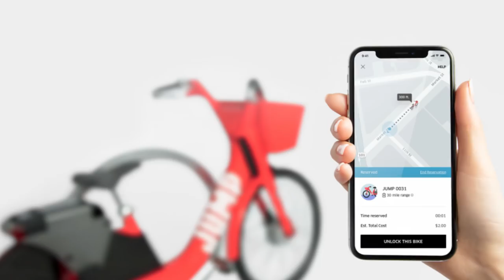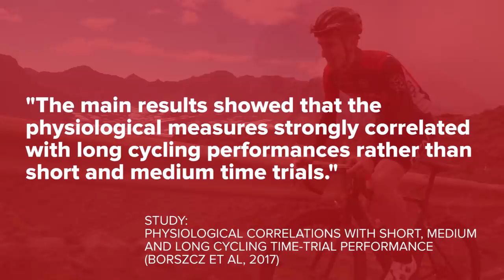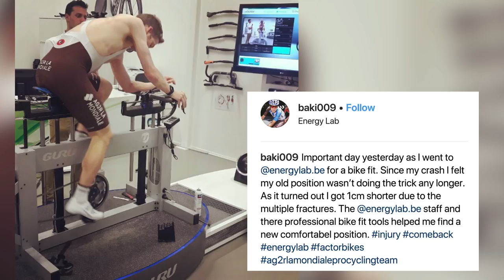The End Of Podium Girls In Cycling? | The GCN Show Ep. 265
This week, we discuss whether cycling should call time on podium girls, plus another twit is banned for using a motor in a bicycle race.

Slightly less controversially, we’ve got new bikes, lights and brakes in tech of the week, and tell you exactly how less pressure helped Wout Van Aert trounce Mathieu Van Der Poel at the cyclocross worlds.

He was just loads better wasn’t he?

This week in the world of cycling, we learned that winter bike commuting in areas with real winters is gathering momentum. The annual winter bike to work day in Chicago was bigger than ever, although I’m not surprised seeing as all participants gathered in a park and ate cheesecake.

This week was also learnt that in San Francisco you can find yourself an uber, but then you might have to pedal it. More on that a little later.

We also learnt that cycling is behind the times, in more ways than this year’s Kuurne Brussels Kuurne poster, depicting a Napoleonic Peter Sagan wearing white tights.

Which are now cool, remember? Anyway, the “sport” of darts and also Formula 1 have been hitting the headlines over the last couple of weeks. The reason?  They have decided to call an end to the so called glamour girls who walk the players on, or in the case of Formula 1, the grid girls who stand with an umbrella next to the drivers, amongst other things.

Many have welcomed the news, others have said that it’s political correctness gone mad, and some, including former grid girls, have gone as far as to say that it’s anti feminist - effectively preventing a number of women from doing the job that they WANT to do.

Now, in our very brief research of high profile sports, we are now left with Moto GP, who will still have grid girls in 2018, NFL, who still have cheerleaders, boxing, which has ring girls, and professional cycling, both men’s and women’s unbelievably……...we still have podium girls.

If you'd like to contribute captions and video info in your language, here's the link 👍